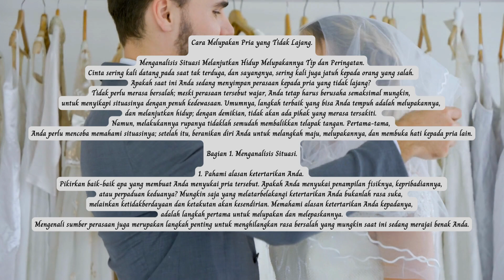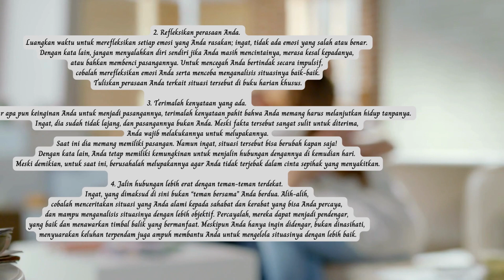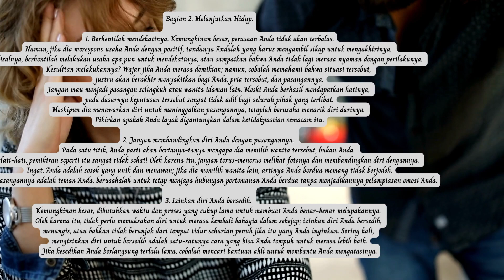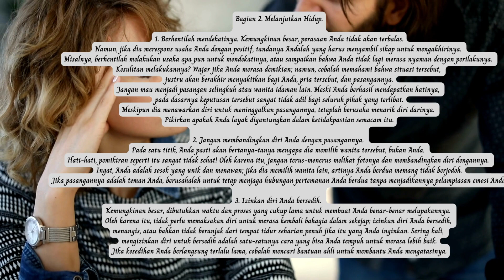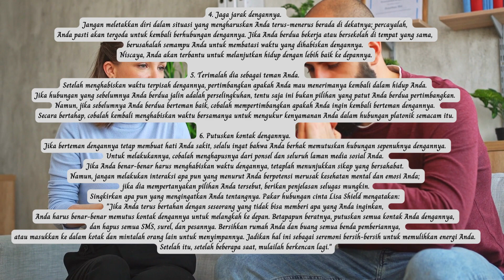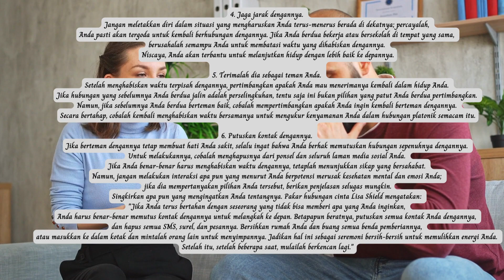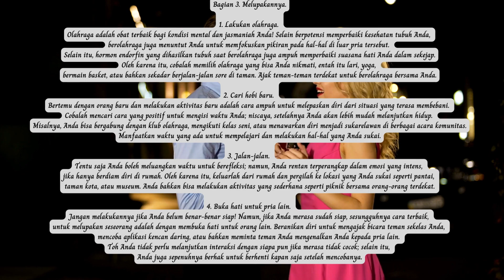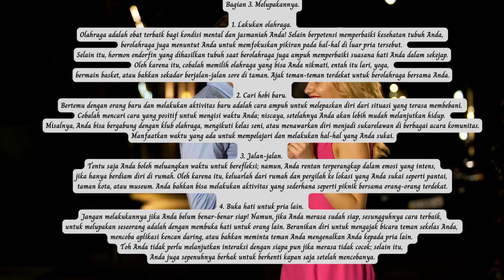Cara Melupakan Pria yang Tidak Lajang.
Menganalisis Situasi Melanjutkan Hidup Melupakannya Tip dan Peringatan. Cinta sering kali datang pada saat tak terduga, dan sayangnya, sering kali juga jatuh kepada orang yang...